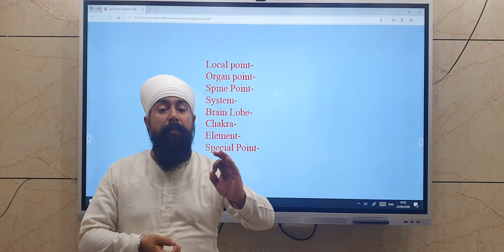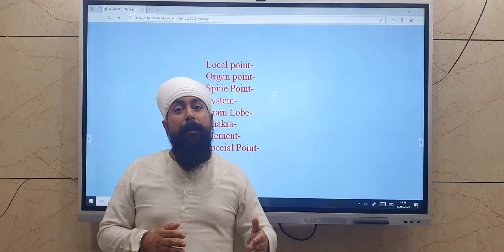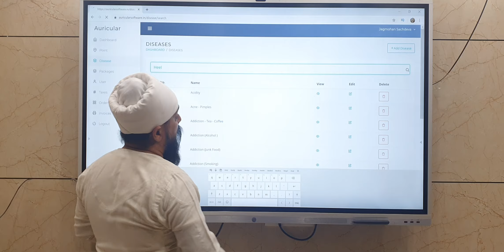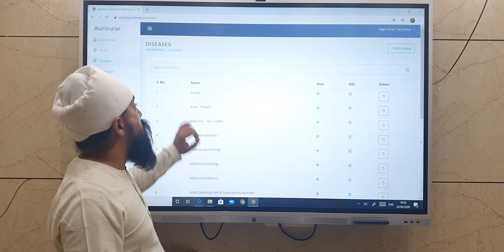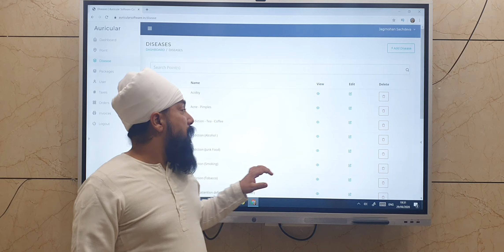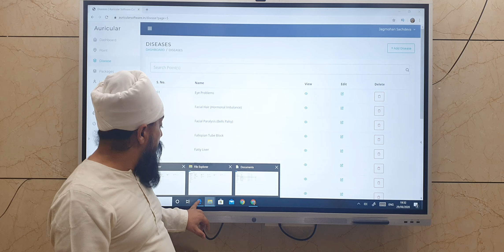Acidity, Eyes, Heel Pain Treatment| How to Make Protocol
Auricular Therapy is One of the Fastest Growing Therapy and was invented by Dr Paur Nogier from Germany. In this Video Jagmohan Sachdeva tells about How Auricular Therapy Protocols can be made for the Treatment of Acidity, Eyes Problems and Heel Pain. He also describes about the Auricular Therapy Software which is very easy to Use and Highly effective. You can see reviews of Auricular Software at this
You can also Learn Auricular Therapy Training Online at this